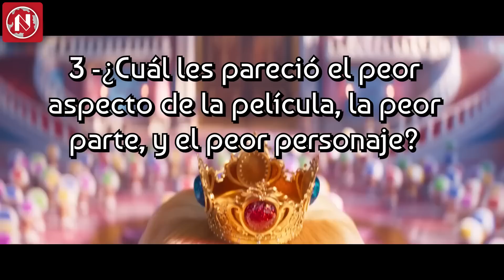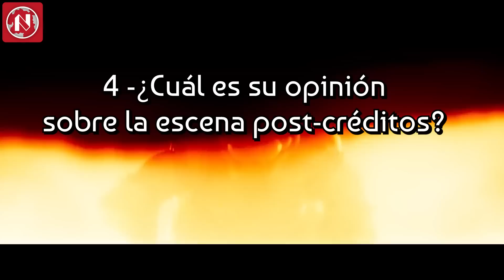Opinión SIN SPOILERS de La Película de Super Mario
Te contamos cuáles fueron nuestras impresiones después de ver la película de Super Mario Bros. creada por Illumination. Bowser es buen personaje? Qué tal la Princesa Peach o Luigi? Y la trama está bien contada? Aquí evaluamos varios aspectos de la Película.